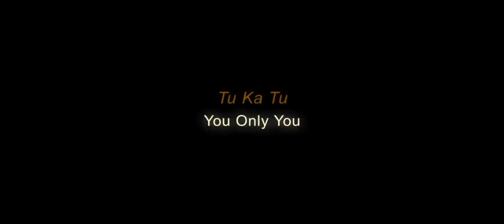prahladsinghtipaniya. Excerpt from ShabnamVirmani Kabir Project.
Excerpt from ShabnamVirmani Kabir Project

Singer